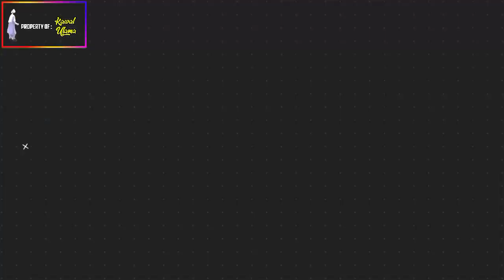PAMIT TADARUSAN REMAJA INI DITEMUKAN T3W4S MENGAMBANG DI PANTAI❗